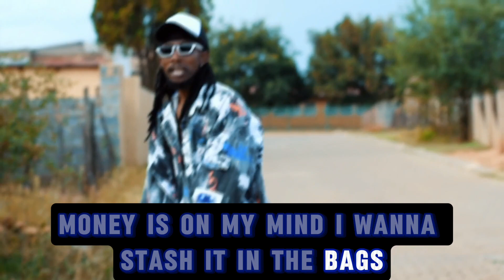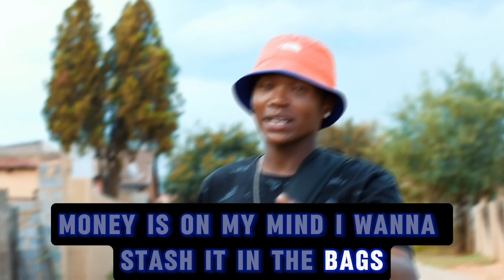Tiga Maine x @mseventydeetee1198 & @sauwcy_ - Trenches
South African singer-songwriter and music star, Tiga Maine, has once again captivated his fans with his latest single titled "Trenches" which features Mseventy DeeTee & Sauwcy, The song is produced by Deejay Boe.

“Trenches” is a feel-good anthem from Tiga Maine, offering listeners a glimpse into his world of success, celebration, motivation and living life to the fullest.

Mseventy DeeTee and Sauwcy distinct vocal deliveries add depth and authenticity to the track by singing, while Tiga Maine comes up with a rap verse.

The track’s upbeat tempo and catchy hook make it perfect for any occasion, whether you’re cruising in the car or hitting the dancefloor.

He continues to deliver as expected for his fans just like he did when he worked with iFani, MusiholiQ and Flow Jones Jr. on Grateful Remix.

Tiga Maine's smooth production sets the perfect backdrop for Trenches emotive vocals, resulting in a track that is both captivating and enchanting.

“Trenches” is a testament to his ability to create music that speaks to the soul, leaving a lasting impression on listeners with its beauty and sincerity.

Listen to "Trenches" Below!